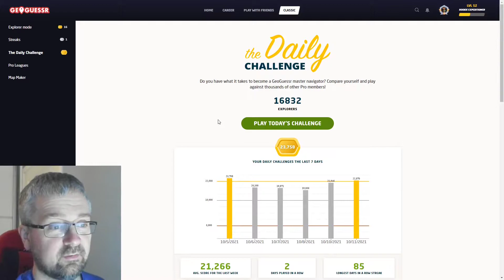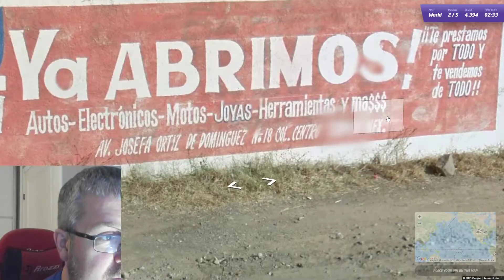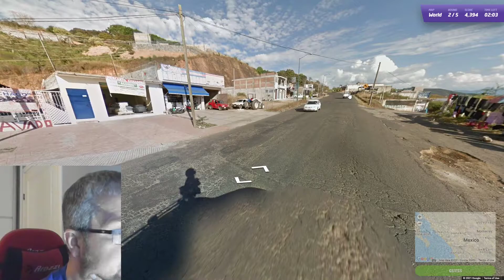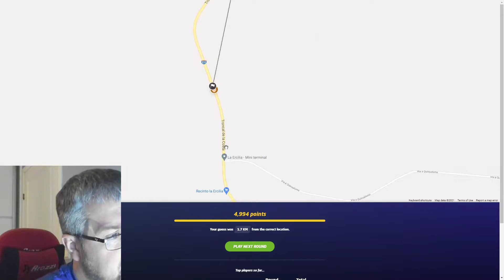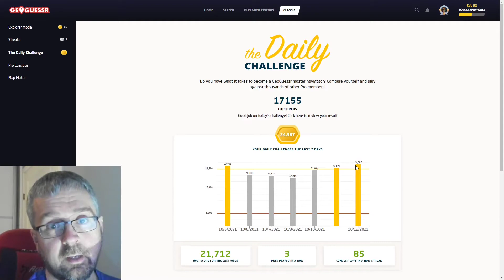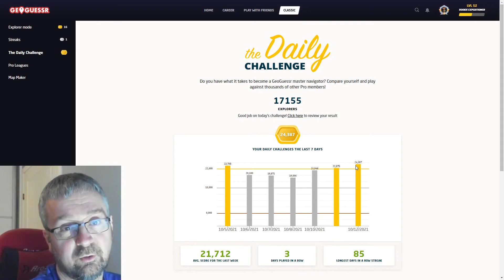Slow start and an insane finish - Geoguessr Daily Challenge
Finally managed to get a gold score yesterday and today I appear to be back to old self despite a slow start.